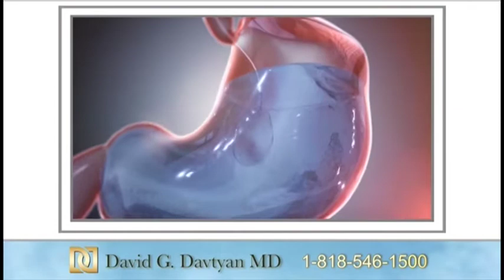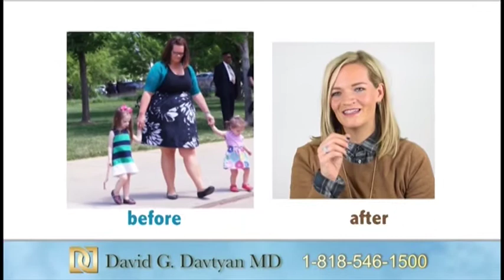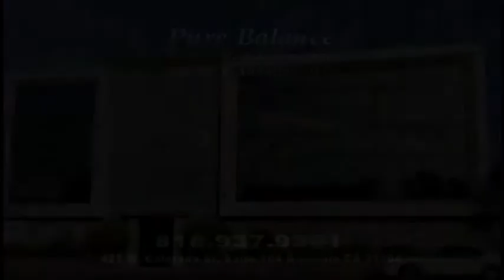BAREV, NUNE AVETISYAN,,LOUISE GILL MARDIROSIAN,NATIONALCHAMBER CHOIR OF ARMENIA,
BAREV, NUNE AVETISYAN,LOUISE GILL MARDIROSIAN,NATIONAL CHAMBER CHOIR OF ARMENIA,ARMENIAN AMERICAN THEATRICAL & MUSICAL SOCIAETY